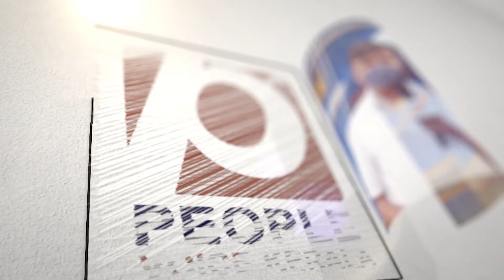ഏറ്റവും മികച്ച മുഖ്യമന്ത്രി പിണറായി, മോശം എ കെആൻ്റണിയും ടീക്കാറാം മീണ.. | Teeka Ram Meena